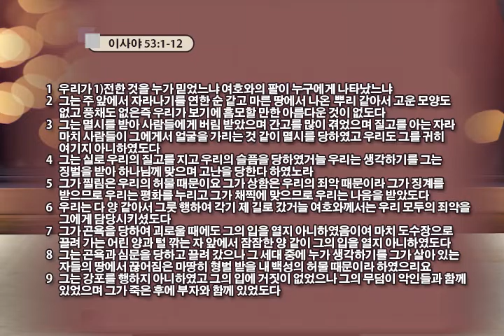말씀의 샘터 - 김영렬 목사 "구약에서 메이아적 그림" (사 2:1-4) chtv1888.org